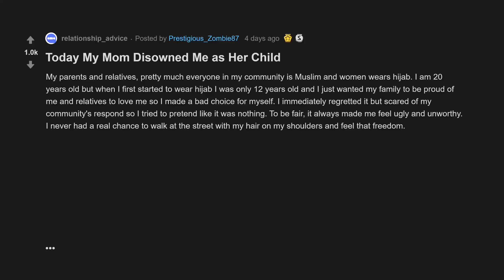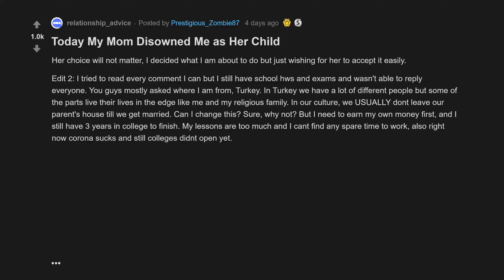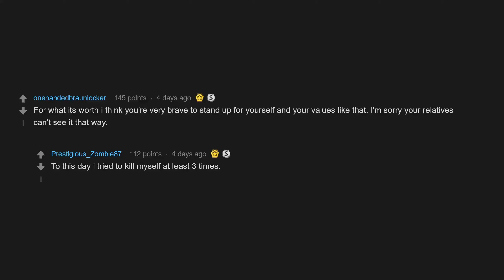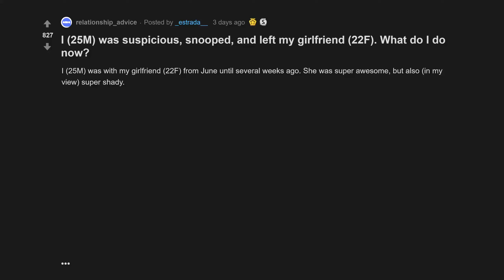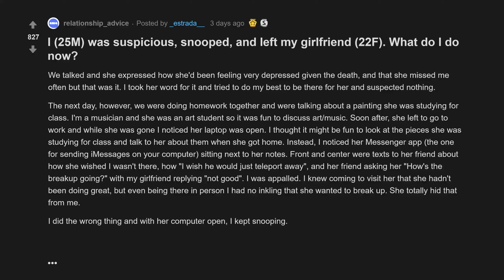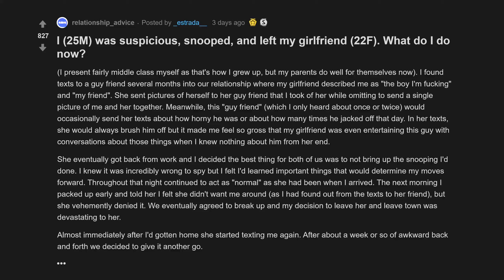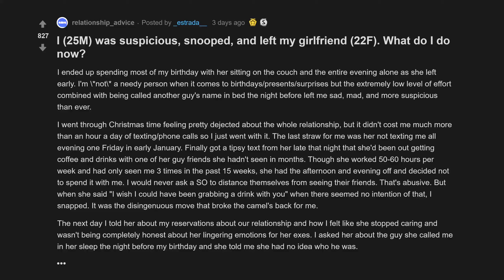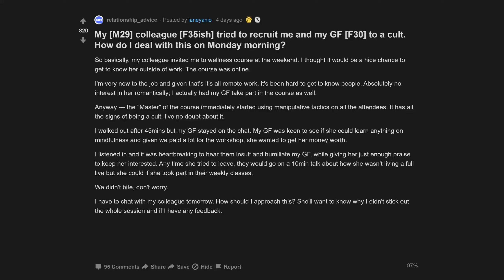Today My Mom Disowned Me As Her Child (r/relationships Top Posts | Reddit Stories)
00:07 Today My Mom Disowned Me as Her Child
07:44 I was suspicious, snooped, and left my girlfriend . What do I do now?
15:54 My colleague [F35ish] tried to recruit me and my GF to a cult. How do I deal with this on Monday morning?

I (25M) was suspicious, snooped, and left my girlfriend (22F). What do I do now?
My [M29] colleague [F35ish] tried to recruit me and my GF [F30] to a cult. How do I deal with this on Monday morning?